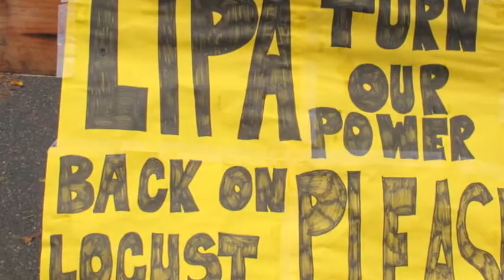zenbock Sandy 2012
On October 27, 2012 Zenbock opens  at Vail Leavitt Music Hall, for Frank Latorre''s Halloween 'gig". Zenbock;s short  comedy skit.  Three songs follow, and  ends with  this song "Sandy",      Several days later, Long Island  s hit with the worst storm, in a long time, named   Hurricane 'Sandy".   This created  power outages, flooding, gasoline shortages, and many homes lost. This is a pre storm song, of what was to come..